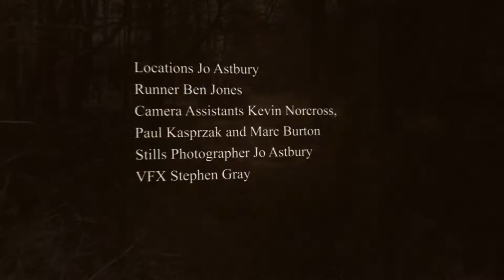Wailing Well by M.R. James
One of three no-budget adaptation of Monty's tales made by Stephen Gray and David Lilley.